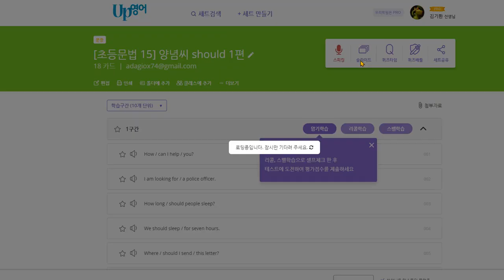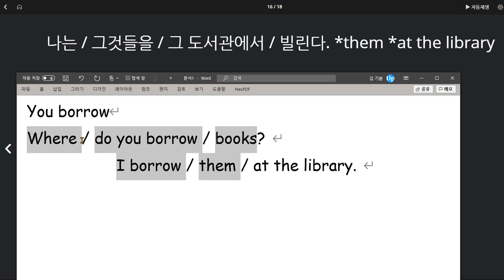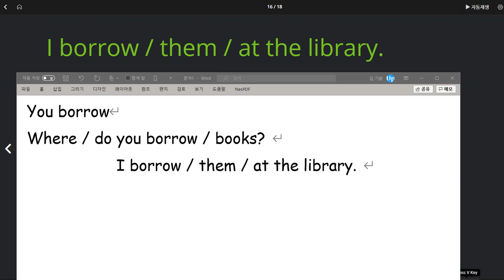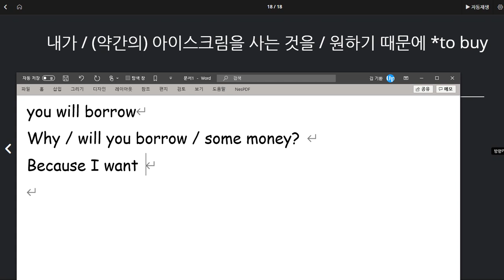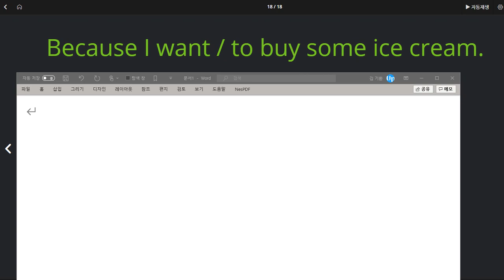윤서현 2020 07 29 칭찬 to 부정사에 대한 첫번째 수업을 하였음